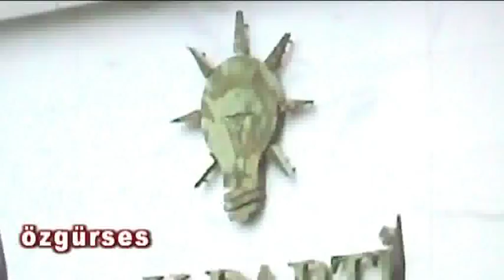AK Parti MYK'da önemli toplantı , MYK toplantısında neler konuşuldu hangi kararlar alındı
özgürses - ( HABERİ TIKLAYINIZ İZLEYİNİZ !!! )